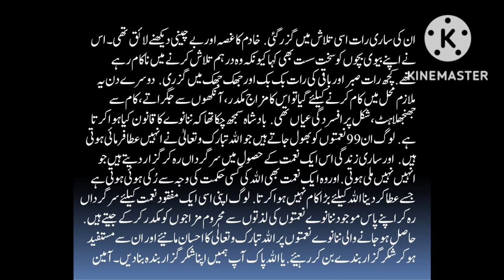99 ka Qanon | Law of 99 | بادشاوہ اور وزیر کا قصہ | Hindi / Urdu Moral Story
Aoa dosto
ap hamry channel pi bohat achi r saboq amooz kahanyan sun sakty hai.
Sachi Batin
The story is of the king with his minister and 99 dinars the king asks one of his ministers why my minister is happier then me.